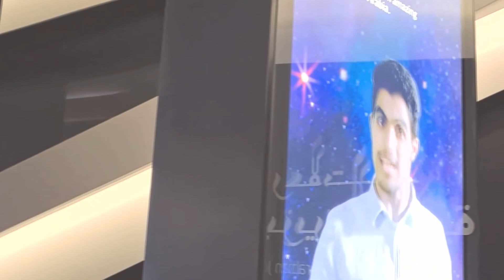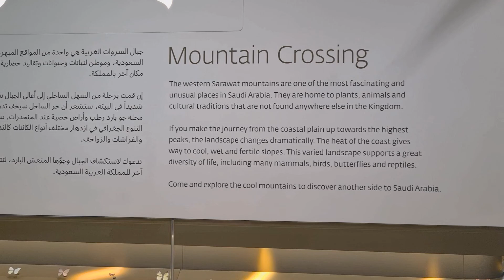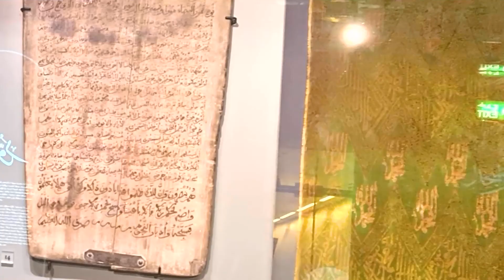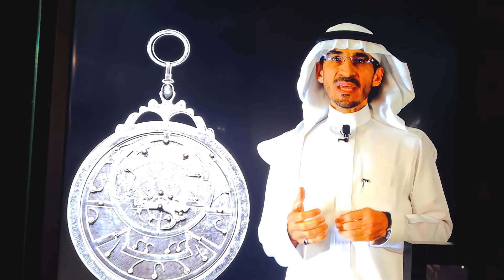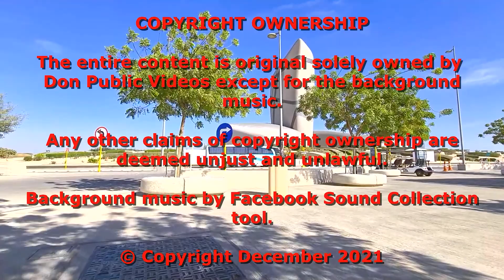ITHRA - KING ABDULAZIZ CENTER FOR WORLD CULTURE - SAUDI ARAMCO MUSEUM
إثراء - مركز الملك عبد العزيز للثقافة العالمية - متحف أرامكو السعودي
The wisdom of yesterday and the vision of tomorrow all come into one place, one roof and one institution that elucidates the significance of the natural history, its influence on the present time, the impact and outcome to the world for tomorrow, and benefits to the future generations of our actions today.
The relations between arts and sciences, economic sustainability, social profit, and modern technology without sidelining the importance of conserving the environment; are conveyed in one classy platform.
The exchanges of influences under common beliefs between people and countries, regardless of culture and traditions, are showcased in one gallery.
The eye-catching architectural design of the building alone is an expression already what benefits it could give to every visitor, inspire and motivate to do better, and contribute to the thrust of rebuilding the world into a healthy planet for the generations to come.
That’s how I can describe the King Abdulaziz Center for World Culture, Dahran, Saudi Arabia.
My visit here was getting so much more than what I was expecting. Fabulous designs of the building; exterior and interior, the displays, and the subjects tackled in its galleries were impressive, knowledge enriching, and motivating. Every corner, angle, and the collection has plenty of details and stories to tell.

King Abdulaziz Center For World Culture, also known as Ithra, was opened in 2017. Since its inauguration and opening, it has become one of the tops places to visit in Eastern Province. Saudi ARAMCO manages the operation.
• Tight Security Check but with well-mannered security staff (which is necessary).
• Fascinating Landscape and views outside the building
• 5-star hotel lobby, gallery, and state of the art theatre
• Revealing historical education and information
• Interactive facilities
• Amazing and entertaining displays
• Library
• Souvenirs shop
• Accommodating staffs
Do’s
• Camera – Allowed upon getting inside the compound, outside the compound – No
• Roaming and enjoying the beautifully landscaped gardens
• Car Parking inside the compound (designated parking area)
Don’ts
• Smoking
• Littering
• Vandalizing
• Annoying noise inside and outside the gallery
Quick Facts
Name: King Abdulaziz Center For World Culture
Location: 8386 Ring Rd, Gharb Al Dhahran, Dhahran 34461
Entrance Fee: SR35.00 Morning
                                   SR55.00 Afternoon
 Operated by: Saudi ARAMCO

Guide: MR. HAIDAR ALJUMAH